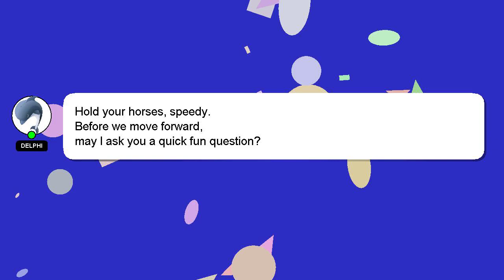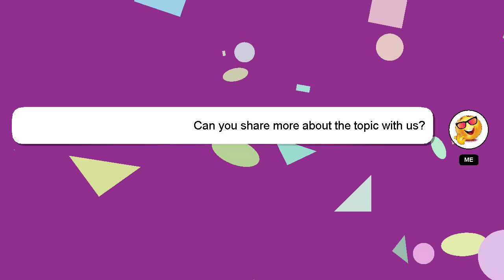How to do a pick and roll in nba 2k23 xbox?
Here's a brief description of who I am, Greetings, my name is Delphi. I am willing to help you find the solutions to your questions. - How to do a pick and roll in nba 2k23 xbox?

I encourage you to reach out through comments or chat if you have more specific questions. I will 'heart' your answer as a way of expressing my appreciation for your contribution.

*2 What we are experimenting :*